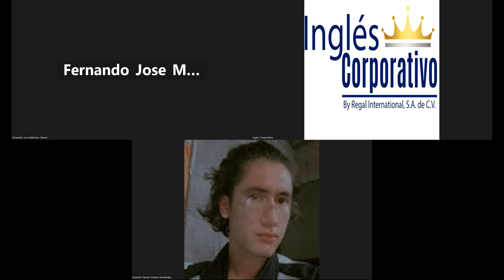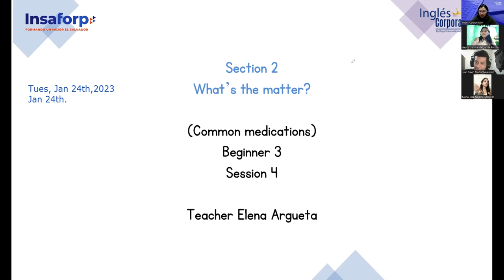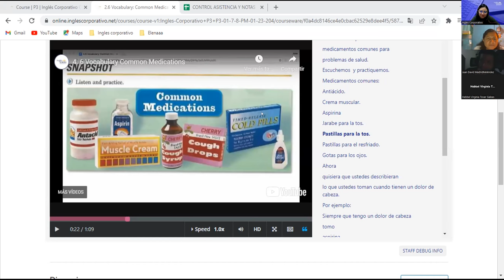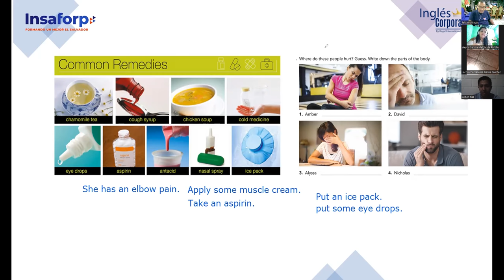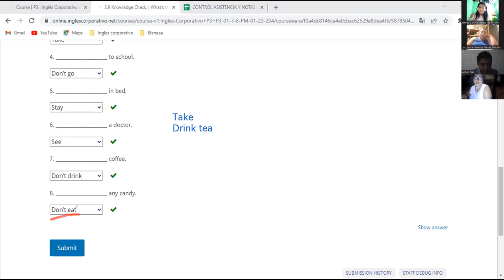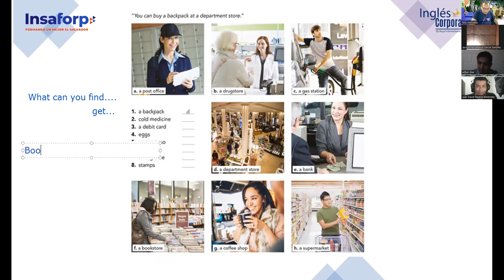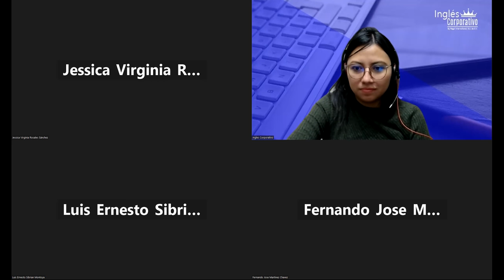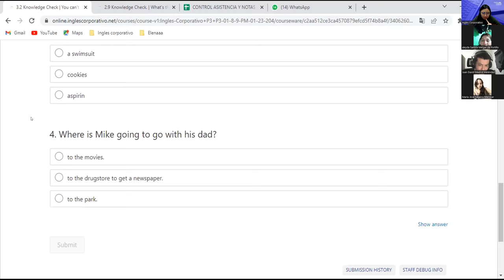5-24-01-FI-REGAL-97-Argueta-Vocabulary Places and things